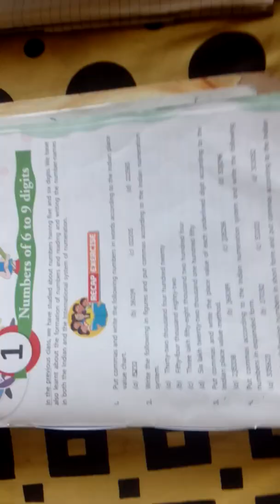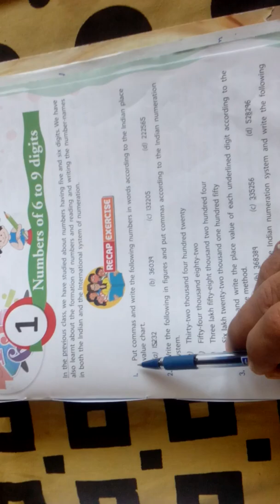Class5 subject math p1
Ch:1 Numbers